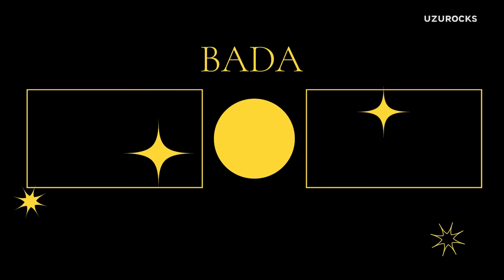[ENG]빨리빨리빠ㄹ리ㅃㅏㄹ리루아야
아침엔 전쟁이야...😓
여러분이 나의 리얼 일상을 본다는 거에
조금은 부끄럽지만.. 뭐 어때?!
공감하는 분들도 있을 거야!! 😁

우리 딸, 루아가 언제 이렇게 큰건지
요즘 들어 싫어!! 하고 의사표현도 확실하게 한다니까?

그래도 항상 감사하는 마음, 긍정 에너지!!!
여러분도 잘 새겨 들으세요💙

그럼 피카피카는 이만 가고
다음 영상에서 또 보자!
피카피카~? (좋댓구알 했지?)